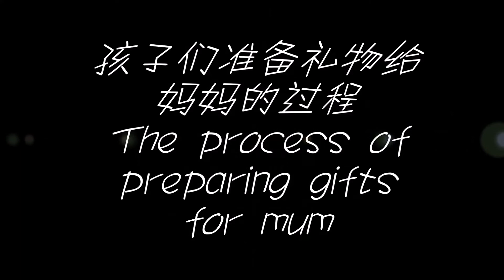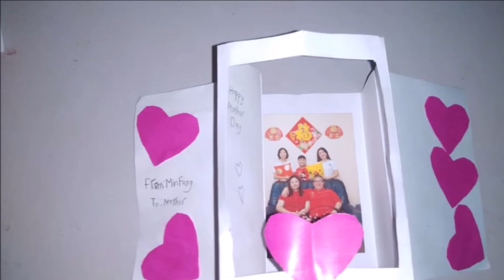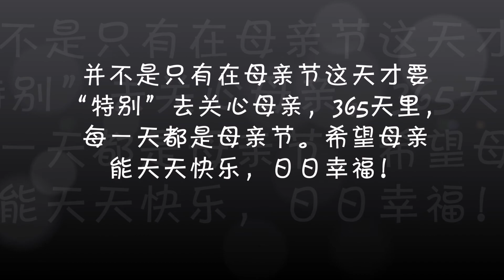特教生活之孩子们给母亲满满的爱（母亲节）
行动管制期间
孩子们在家长和老师的指导下
亲手给母亲准备礼物

Mother's Day